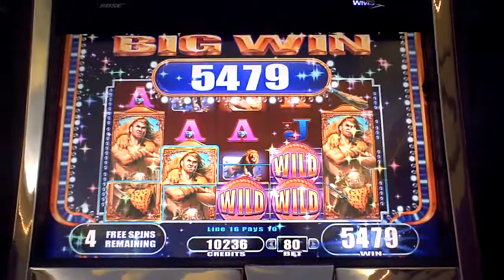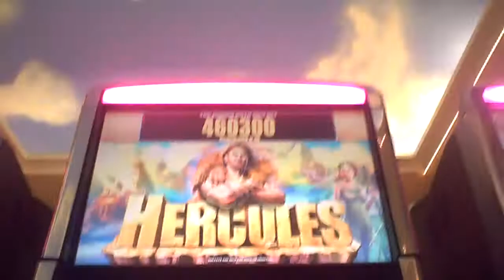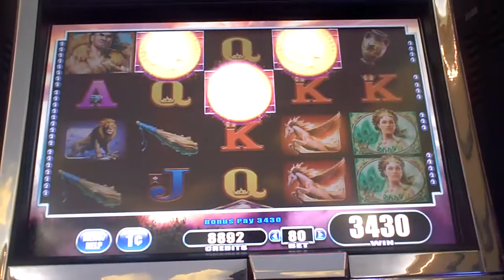Hercules Slot Machine Bonus(2)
eighty cent bet at different times